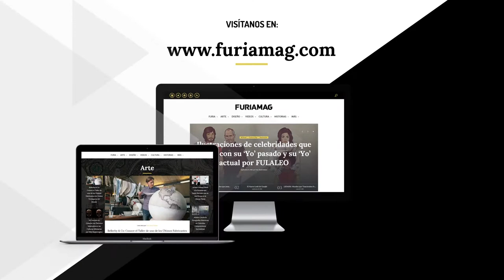MOTION REEL 2020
Una compilación con algunos de nuestros últimos trabajos animados.